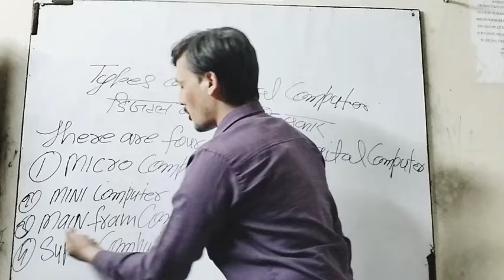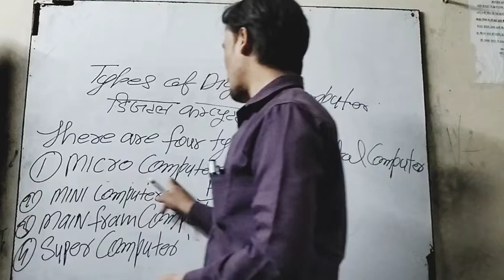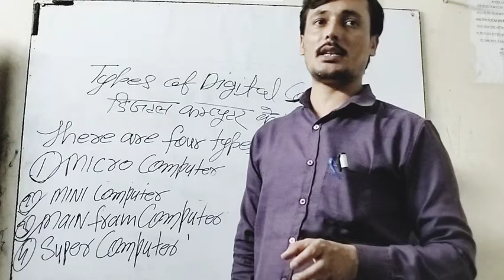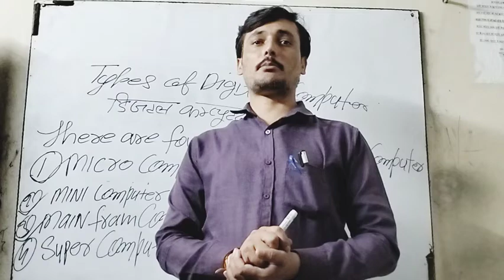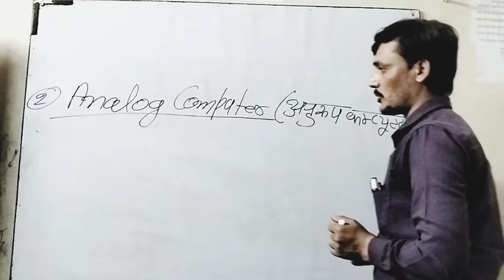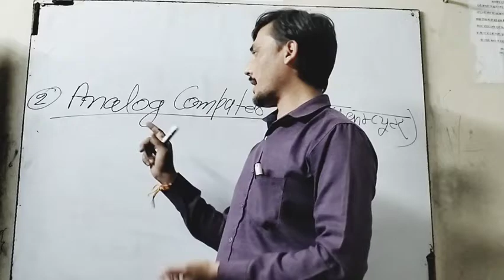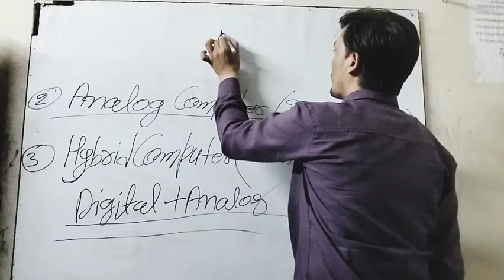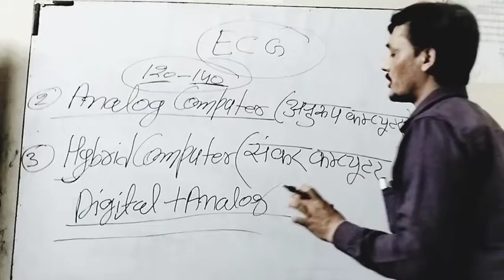digital computer ka prakar part 3 digital computer#online computer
computer ka prakar Rama Krishna degree College कंप्यूटर का प्रकार#digital computer analog computer#hibrid computer#online computer course